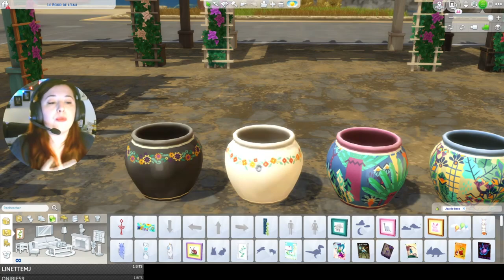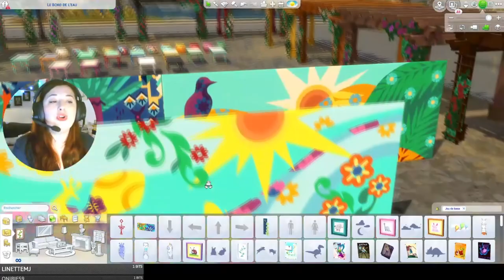Héritage Hispanique - Mise à Jour Gratuite Octobre 2020 - Les Sims 4